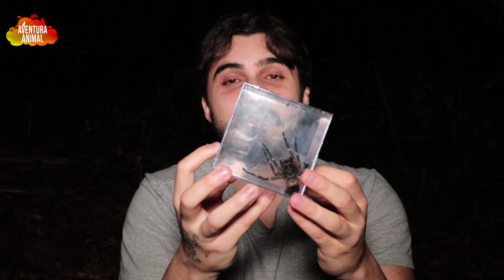NOITE SOMBRIA | ARANHA ARMADEIRA GIGANTE (+16)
Aventura Animal acompanha o Biólogo e Aventureiro Jax Lopes nos encontros mais variados com a Vida Selvagem nos ambientes mais incríveis do mundo!
Nesse encontro noturno Jax traz pela primeira vez uma aranha armadeira (Phoneutria) durante a noite.